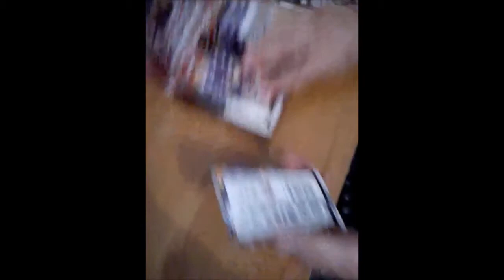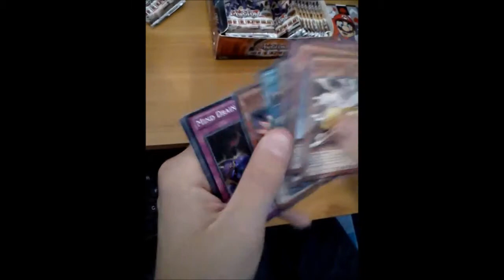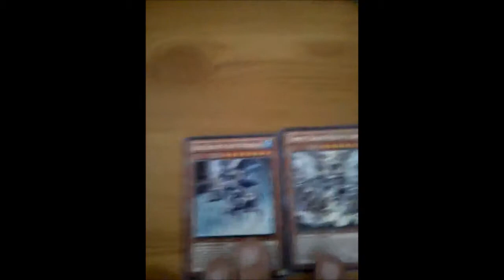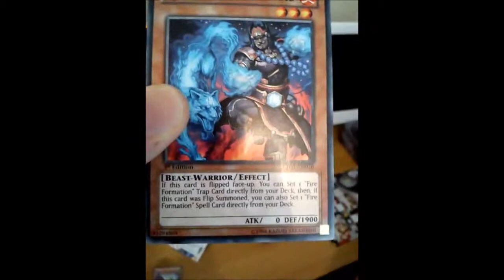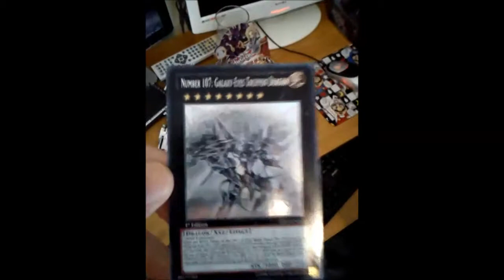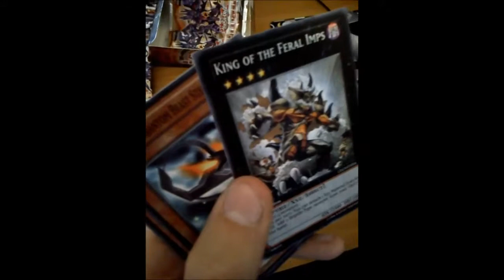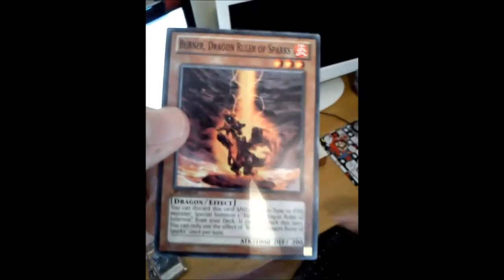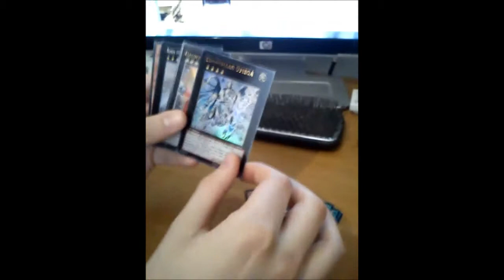Worst Lord of the Tachyon Galaxy Box Opening!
After an adventurous journey to collect the box from the post office, we headed over to Kyle's house to pop this mother fucker open. ENJOY!